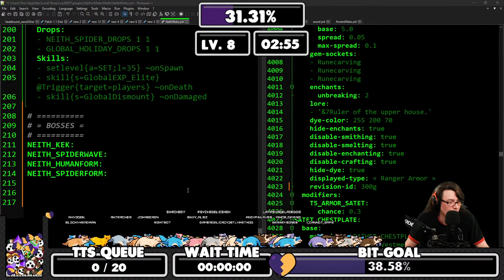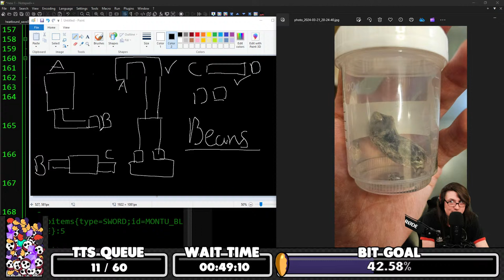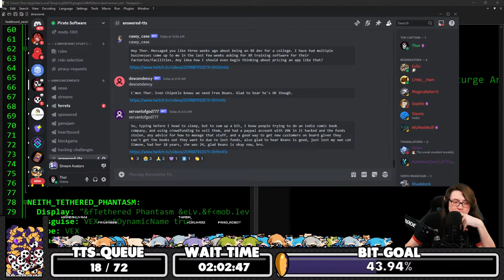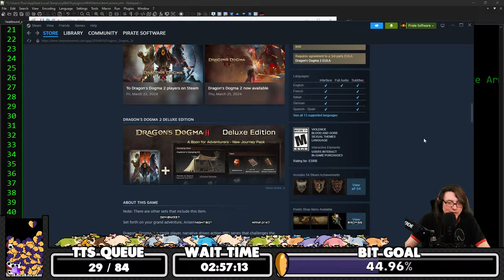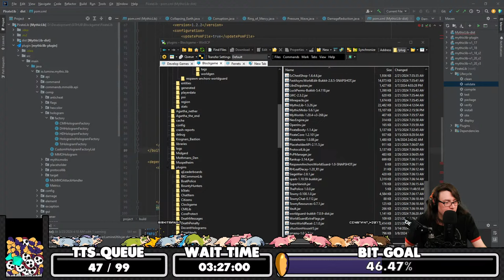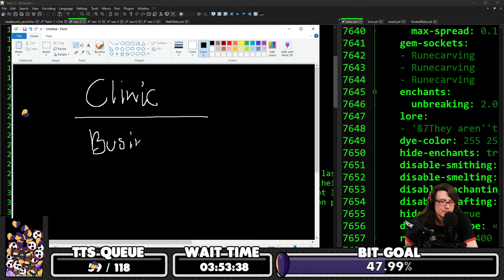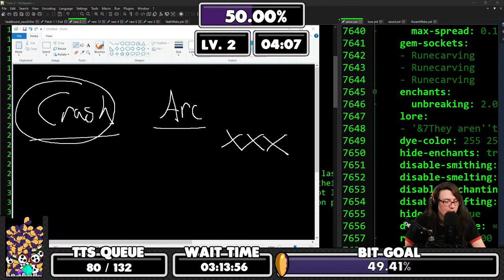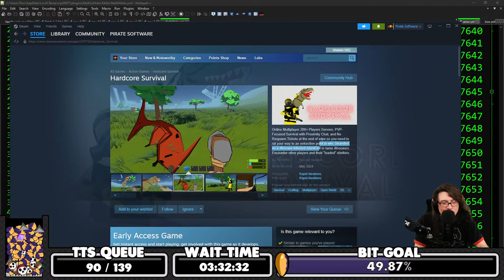GAME DEV Q/A 💜 Go Make Games 💛 !Heartbound !Website !TTS